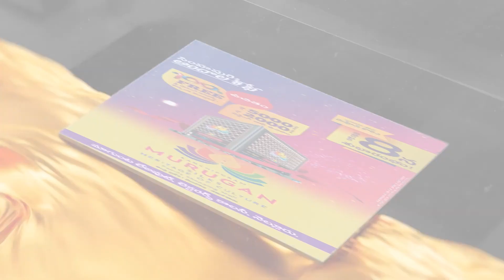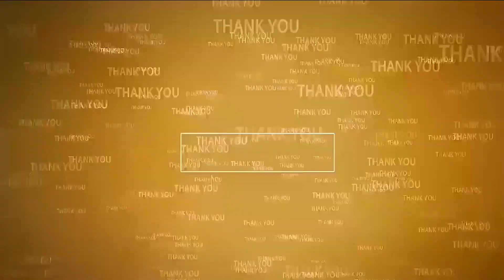రాష్ట్రాభివృద్ధి జ‌ర‌గాలంటే బాబు రావాలి | TDP Narayana at Babu Surety – Bhavishyathu ki Guarantee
- టీడీపీ ఫుల్ మ్యానిఫెస్టోతో వ‌స్తాం
- రాష్ట్రంలో ప‌సుపు జెండా ఎగురేస్తాం
- బాబు ష్యూరిటీ - భ‌విష్య‌త్‌కు గ్యారెంటీకి అనూహ్య‌స్పంద‌న‌
- నెల్లూరున‌గ‌ర నియోజ‌క‌వ‌ర్గ‌ప‌రిధిలోని 53, 54 డివిజ‌న్ల‌లో ప‌ర్య‌టించిన మాజీ మంత్రి నారాయ‌ణ‌